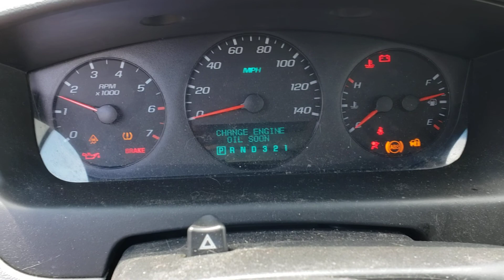FOR SALE - 20P0475 - 2008 CHEVY IMPALA - 3 5L ENGINE